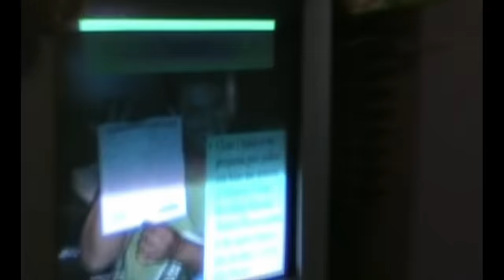Camila Cabello - First Man (Official Music Video)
Official video for “First Man” by Camila Cabello

Papa, I made this for you. thank you for loving me, unconditionally, ferociously, and constantly. doesnt matter if I fail or succeed, doesn’t matter if I feel on top of the world or like the dirt on my shoe lol. you love me just because you love me, without me needing to do or be anything other than just me. thank you endlessly, for everything. Thank you for showing me what love is and for showing me how to be loved. I will always be your little girl ❤ te amo mucho papa, thank you for being my hero, happy Father’s Day.

LYRICS:
[Verse 1]
Yes, I'm gonna stay with him tonight
I’ll see you in the mornin'
No, of course he won't drink and drive
Can you say bye to mom for me?
Oh, you’ll like him, he's really kind
And he's funny like you sometimes
And I found someone I really like
Maybe for the first time

[Pre-Chorus]
No, I don't need a jacket
It's not that cold tonight
And you worry, I get it
But he's waitin' outside

[Chorus]
I swear on my heart that he's a good man
I know you’ll stay up late just waitin’ for me
You held me so tight, now someone else can
But you were the first man that really loved me

[Verse 2]
Now you're driving to the airport
Not just me you pick up anymore
I’ve got eight days off comin' up
And I can only come home for four

[Pre-Chorus]
Yeah, I just met his family
They're just like you and mom (Oh)
He makes me really happy
I think he might be the one, oh

[Chorus]
I promise he loves me, he’d never hurt me
Now you're on the driveway, faking a smile
You wish you could tell him he doesn't deserve me
So I had to stop the car and turn around
To tell you you were the first man that really loved me

[Post-Chorus]
Ah

[Bridge]
And before they open up the doors
I say, "I've never seen you cry before"
You say, "You've never looked so beautiful
You know you'll always be my little girl"

[Chorus]
You're looking at me while walking down the aisle
With tears in your eyes, maybe he deserves me
You don't even know how much it means to me now
That you were the first man that really loved me
Oh, really loved me
Oh, you really love me